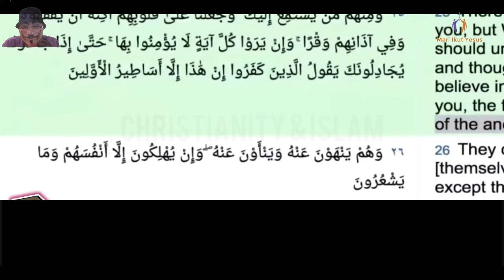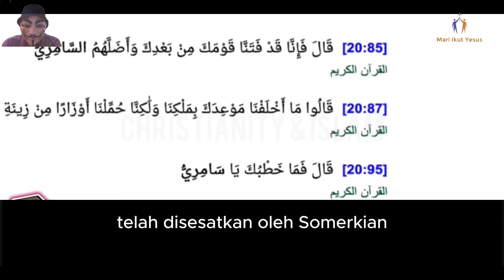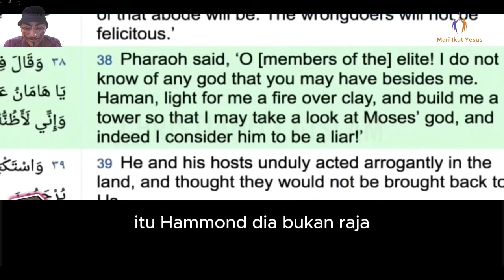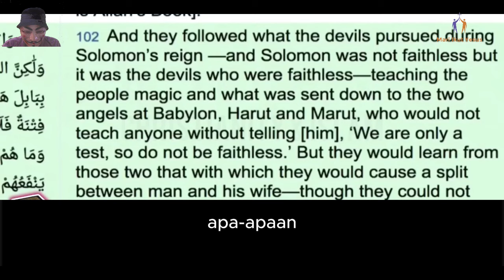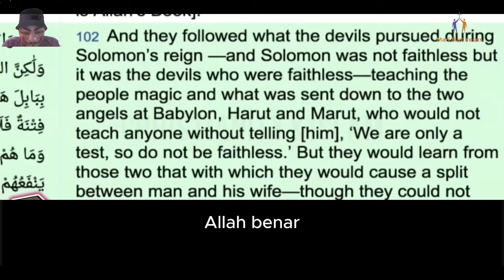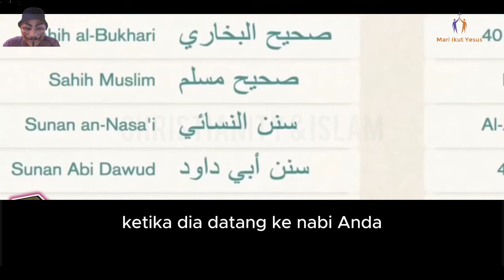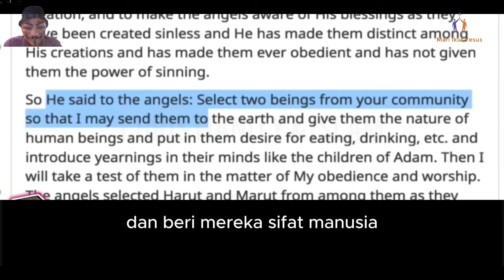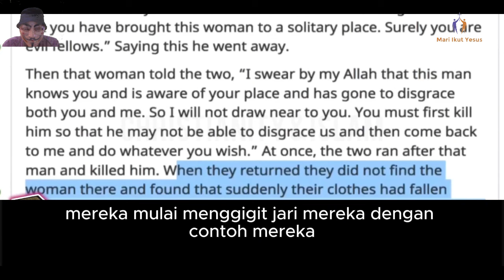CHRISTIAN PRINCE INDONESIA // Muhammad dulu di tolak oleh orang arab Karena alasan ini....(part 1/2)